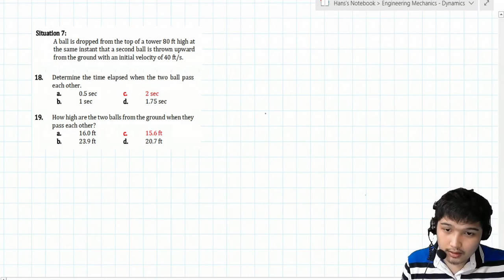[CE Board Exam Review] Dynamics - Rectilinear Motion (Free Falling Bodies)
This lecture is a review style discussion with brief introduction to concepts, important formulas, and mainly focuses in the application to civil engineering board exam problems.